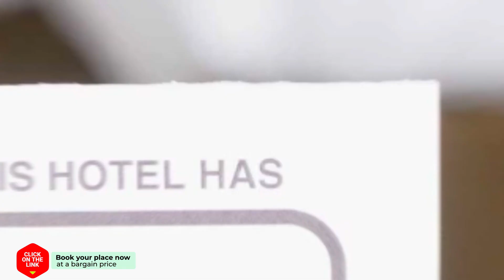Cornetto Resort hotel review | Hotels in Chiang Mai | Thailand Hotels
Cornetto Resort hotel video review. Hotels in Chiang Mai, asian 3 stars hotels.